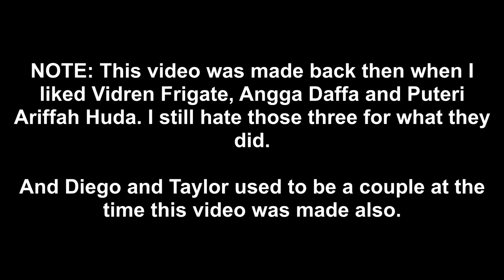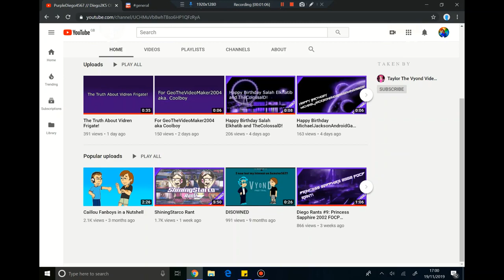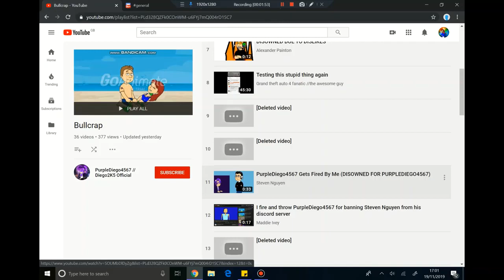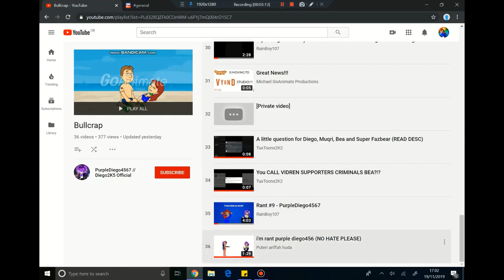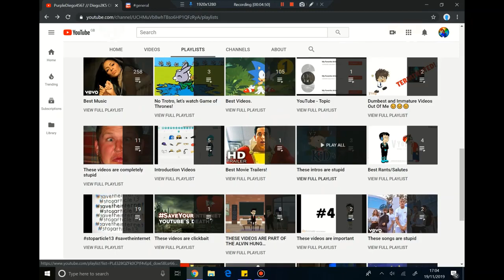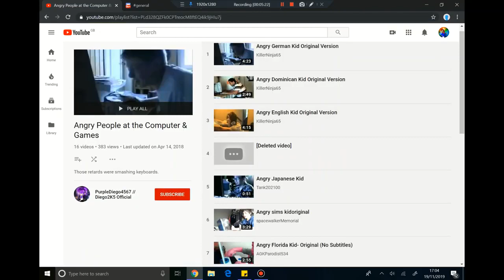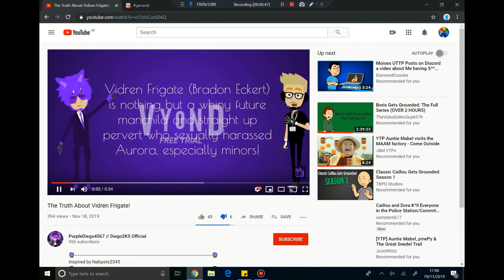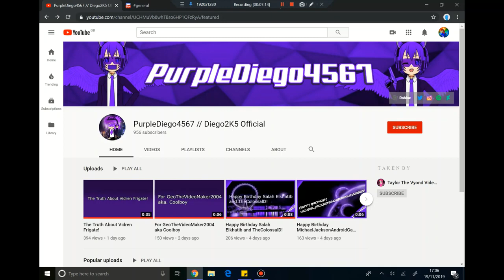PurpleDiego4567 Cringe Compilation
Original upload date: November 19th, 2019 (original), February 2nd, 2021 (official reupload)
Reason for deletion: Original video is privated. As of August 1st, 2022, RainBoy's 2nd channel was deleted/privated. Despite the original description and this video mentioning about comments being disabled, they're not on this reupload 🙂

Please do not attack anyone involved in this video.

[Note from MJ: The official reupload of this video had the word "re-uploaded" plastered below the text. If you're wondering how it's removed here, it's because I grabbed the thumbnail from RainBoy's 9-minute "wrongdoing admitting" video where he mentions it. It _doesn't_ have the word plastered.]

Original description (reupload only):
I've decided to re-upload this video because making this video was why I've threatened Diego to record him having sex in the first place. This is another wrongdoing from the past I've admitted also. I've disabled comments to avoid drama for re-uploading this. Sorry about that. :/